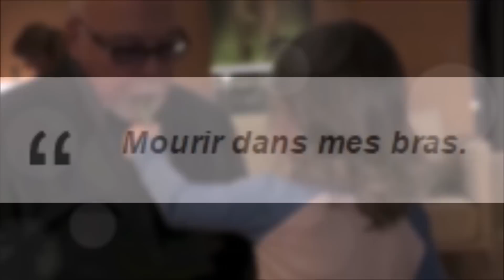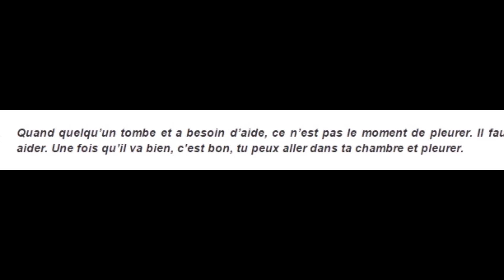Céline Dion : Son mari René Angelil "veut mourir dans ses bras"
Céline Dion s’apprête à faire un retour triomphal sur la grande scène du Colosseum à Las Vegas. Mais son coeur est ailleurs. Son époux, René Angelil, atteint d’un grave cancer, est en fin de vie. La chanteuse canadienne raconte comment elle et son mari surmontent cette douloureuse épreuve et ces derniers instants ensemble. Elle s'est confiée à cœur ouvert à USA Today, un témoignage émouvant. Difficile de ne pas avoir la larme à l'oeil face à cette confession poignante...